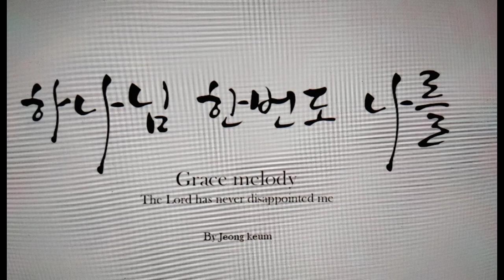하나님 한번도 나를♥기도반주♥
안녕하세요ㅡ^^기도반주입니다ㅡ^^💝